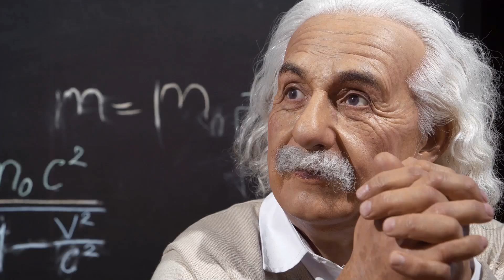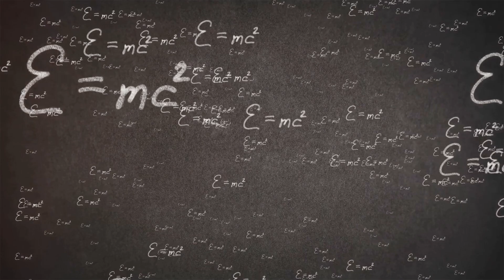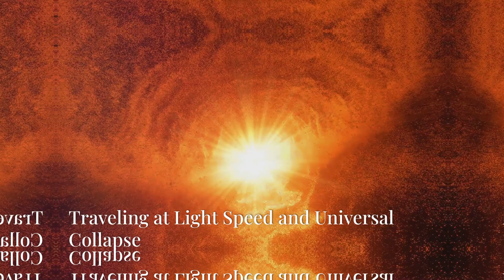How Traveling at Light Speed Could Collapse the Universe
Welcome to [Your Channel Name]! In this mind-blowing video, we explore the intriguing and potentially catastrophic consequences of traveling at the speed of light. Could reaching light speed actually collapse the universe? 🌠

📺 What You'll Learn:

The science behind light speed travel
Einstein’s theory of relativity explained
Potential consequences of reaching light speed
Theoretical physics and cosmology insights
Real-world implications and future possibilities
Join us as we delve into the mysteries of the universe and the incredible power of light speed. From the basics of relativity to the latest scientific theories, we’ve got it all covered!

📝 Let’s Discuss:
What are your thoughts on light speed travel? Do you think it could ever be possible, or is it too dangerous? Share your opinions and theories in the comments below!